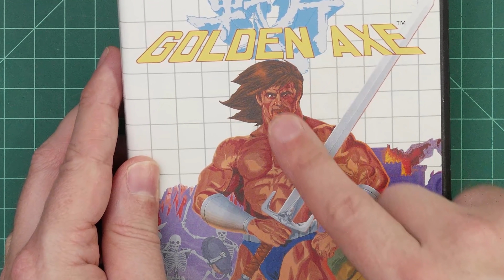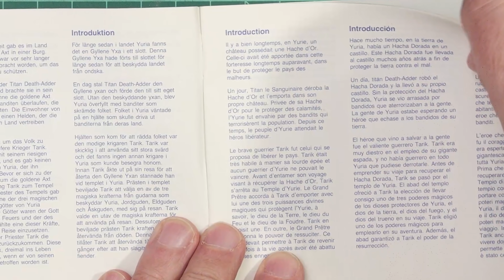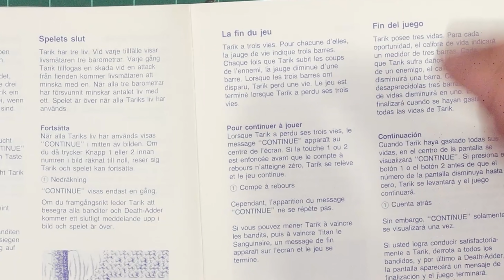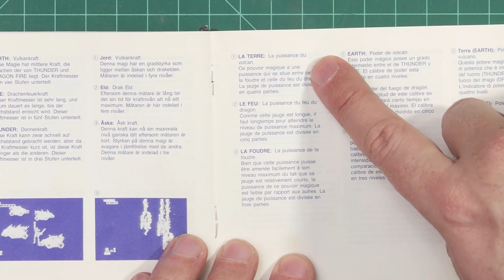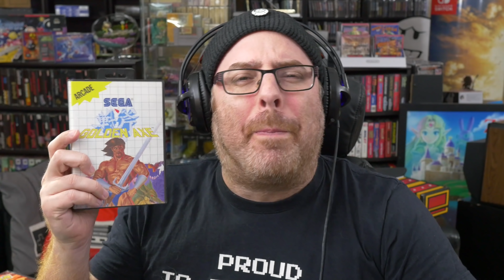CIB : Golden Axe (1990) sur Sega Master System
CIB | Episode 22 | On découvre le jeu Golden Axe, développé et publié par Sega en 1990 pour la Sega Master System.

CIB (Cartouche, Instructions, Boîte) est une série dans laquelle Guiz de Pessemier explore les éléments physiques de la commercialisation d'un jeu vidéo pour ensuite y jouer afin d'en savourer quelques minutes avant de le remettre bien au chaud dans sa collection.

00:00 - Introduction
00:22 - La boîte
01:03 - La cartouche
01:12 - Le manuel
03:59 - Guiz joue à Golden Axe
04:19 - Niveau 1
07:32 - Niveau 2
10:13 - Niveau 3
13:41 - Conclusion